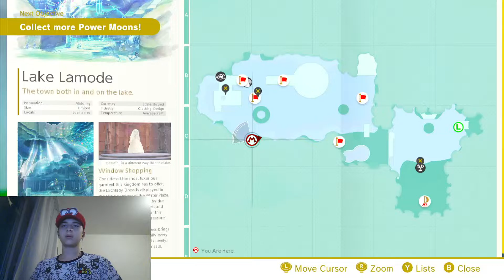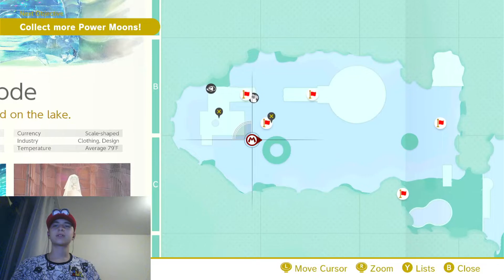Let's Play: Super Mario Odyssey, Part 35: Lake Jump and Deep, deep down